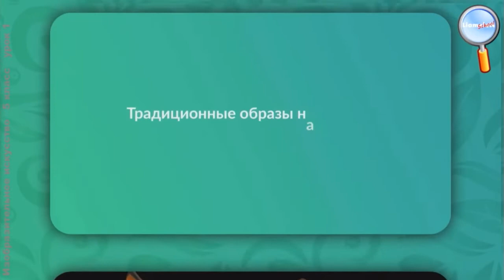Древние образы в народном искусстве ИЗО 5 класс ПРЕЗЕНТАЦИЯ Рисование для детей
Сбербанк 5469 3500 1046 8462 Даниил Р. Спасибо!

Урок по изобразительному искусству для 5 класса. Рисование гуашью Древних образов в народном искусстве. Презентация.

Материалы: гуашь, лист А4, кисти, баночка для воды, палитра, карандаш, ластик.